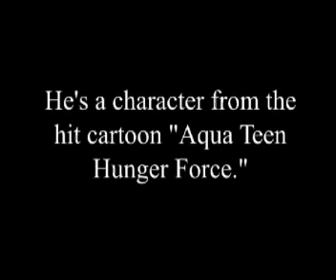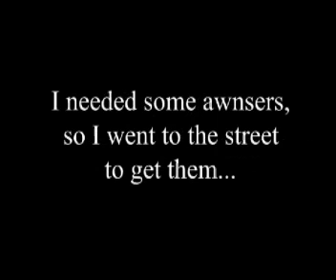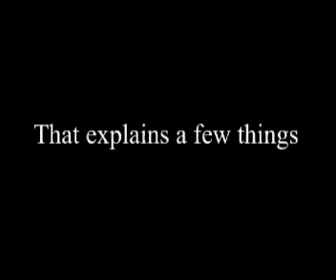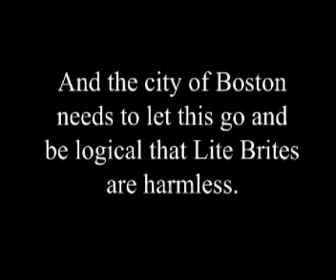Imperialism Production's Reaction to the ATHF bomb scare..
This is my first Single Cam project. This was done a day after the Aqua Teen Hunger Force fiasco. I went to the street outside the New England Institute of Art to ask people their reaction.

Excuse the bars and tone at the beginning it was required for my project.